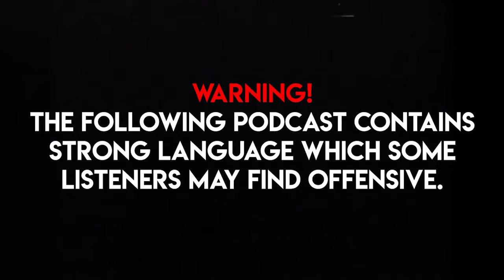EXTREME RULES END OF THE SHOW REACTIONS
Jay, Ryan and Troy react live to the unbelievable ending of WWE Extreme Rules.